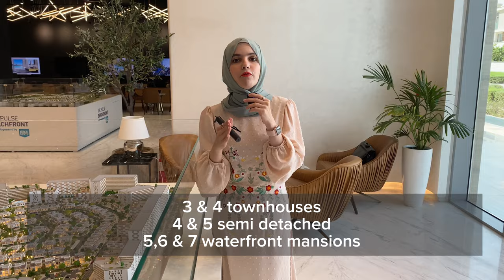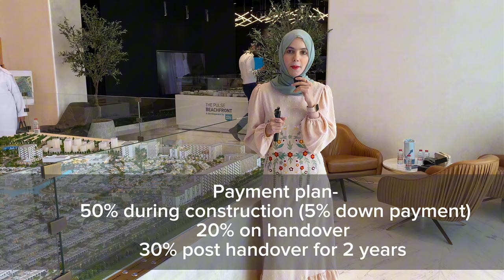South Bay at Dubai south (phase 3) Crystal Lagoon Community | From AED 2.3M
South Bay is located in the Residential District of Dubai South, South Bay is set to be an exclusive gated community offering premium residential units that centre around a stunning 3 kilometre crystal lagoon. South Bay will comprise five clusters with more than 1200 units, each providing breathtaking views of the lagoon and world class facilities. So whether you want to sunbathe, indulge in exciting water sports, relax, test your palate, spend quality time with family and friends, or focus on your work, we’ve got you covered.

Strategically constructed around what will be the world’s largest airport, Dubai South is an inclusive and cohesive community supported by a smart and sustainable environment.

Amenities include-
1 Lush Pond
2 Sports Courts
3 Shopping Mall
4 F&B
5 Apatrment Buildings
6 Beach Clubhouse
7 Sandy Beaches
8 The Lagoons
9 Sports Park
10 Meditation Garden

Facilities include-
-Health and Wellness Complex Beach Clubs
-Kayak Club & Café
-Mosque
-IB Certified School
-Shopping Mall
-Lake Park
-Community Park
-Close Proximity to Expo Road 3km Crystal Lagoon
-Fully Gated Community Jogging and Cycling Tracks Exclusive Kids Club

Prices & Sizes-
* 3BR townhouse- BUA 3000 sqft
From- 2.3M AED
* 4BR townhouses- BUA- 3700 sqft
From- 3.2M AED
* 4BR semi detached- BUA- 3600 sqft | Plot- 4000 sqft
From- 3.7M AED
* 5BR semi detached- BUA- 4200 sqft
From- 3.7M AED

Waterfront mansions-
* 5BR waterfront mansions
BUA- 8500 sqft
From- 9M AED
* 6BR waterfront mansions
BUA- 11,000 sqft
From- 14M AED
* 7BR waterfront mansions
 BUA- 13,000 sqft
From- 17M AED

Payment plan-
50% during construction (5% down payment)
20% on handover
30% post handover payment plan for 2 years
Handover- Q1 2026

At H&S Real Estate, we specialize in helping investors navigate the Dubai real estate market, making it easier to find the perfect investment property. With a focus on providing expert guidance and support, they can help you make an informed decision about investing in Dubai's property market. Don't miss this opportunity to learn about the future of property investment in Dubai.

So, if you're looking for an exciting and potentially lucrative real estate investment opportunity, consider Dubai. The future of property investment is looking bright in Dubai, and we at H&S Real Estate can help you be a part of it.